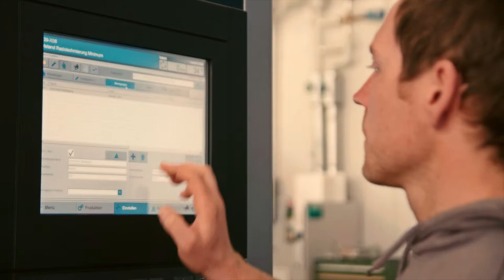Where will you be? Image video of the University Kempten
Do you feel like studying in the beautiful Allgäu region?
Discover the vibrant and dynamic campus life of our university through this stunning image clip! Where will you be?
From state-of-the-art facilities to a thriving community of diverse students, there's no better place to pursue your academic passions. Join us on a visual journey and get a taste of what makes our university truly exceptional.
Don't miss out, hit play now!

Do you want to study in Kempten?